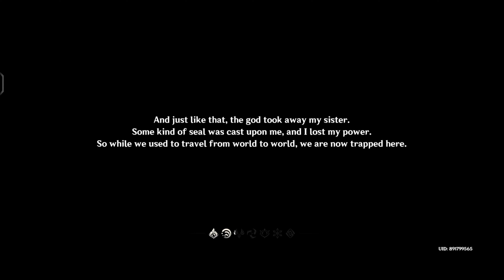Genshin impact 😍 | journey starts now | ep 1 | meet Dragon | Gameplay | 4k 60fps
Ignore tags.
Next episode will be soon 🔜